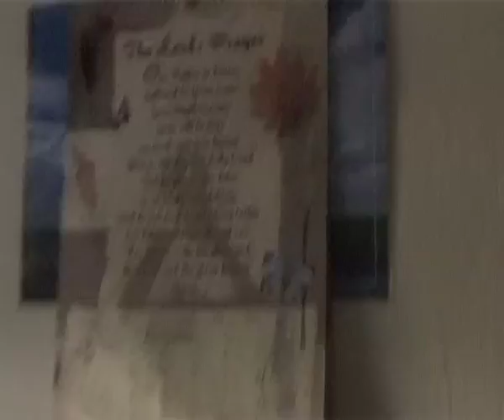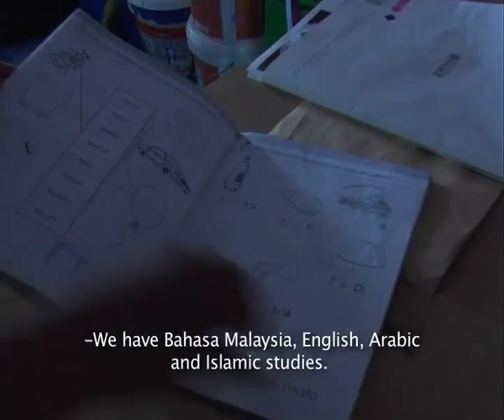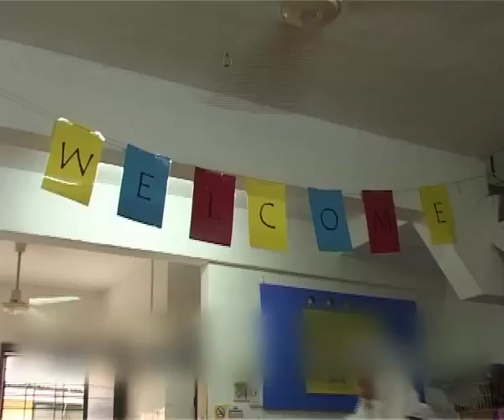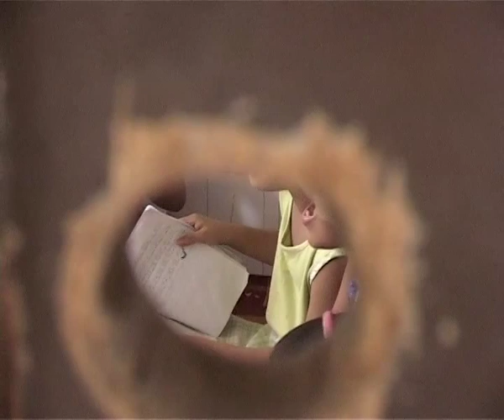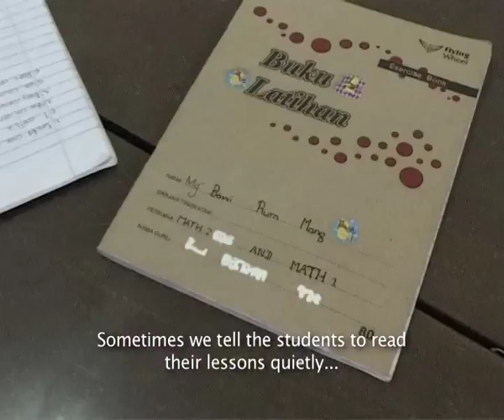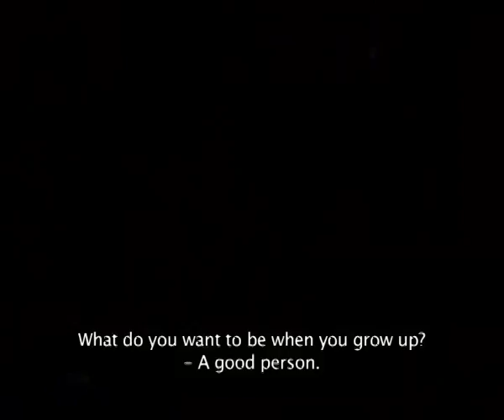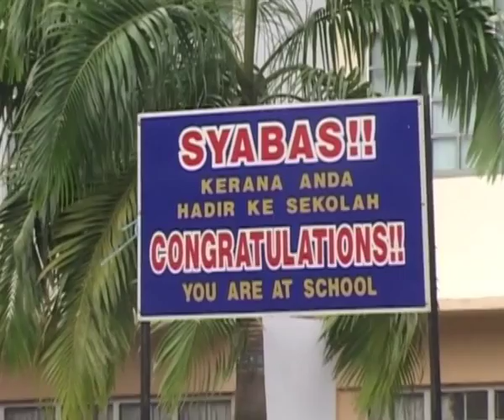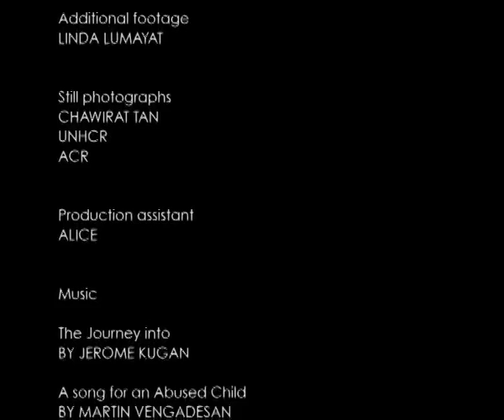The Invisible Children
Director/Pengarah: Hariati Azizan
Duration/Tempoh : 20 minutes
Language/Bahasa : BM
Subtitles/Sarikata : English & BM

n Malaysia, there are about 9,000 refugee children living in the fringes of our society, leading a marginalized existence. These children are denied access to adequate education, which is imposing a poor prospect for their future. Even if they are receiving some schooling, they are usually relegated to substandard educational facilities, poorer quality of instructions and fewer teaching materials, let alone getting any opportunities for higher education.

Di Malaysia, terdapat kira-kira 9,000 kanak-kanak pelarian yang hidup terumbang-ambing dalam masyarakat kita. Dinafikan hak menerima pendidikan, persekolahan mereka di peringkat komuniti sering dilanda masalah infrastruktur dan mutu pengajaran yang lemah.